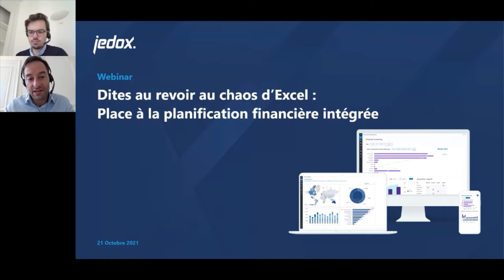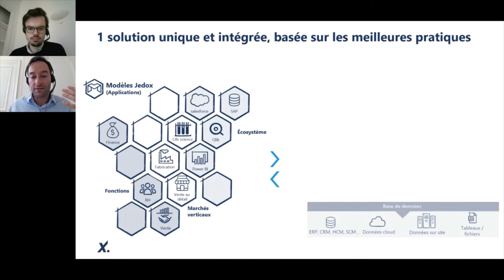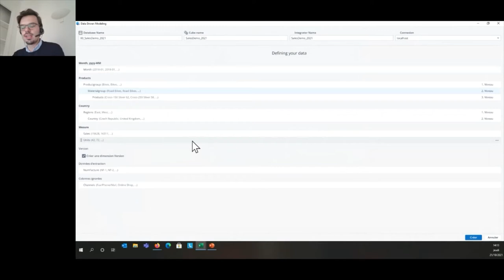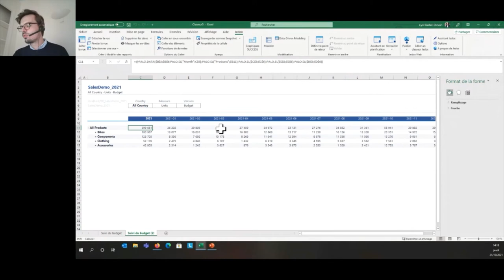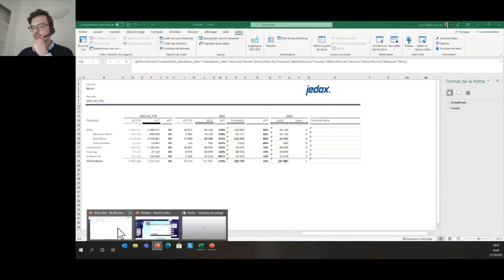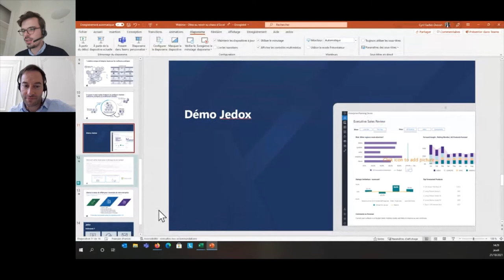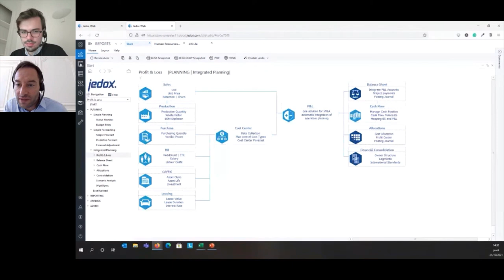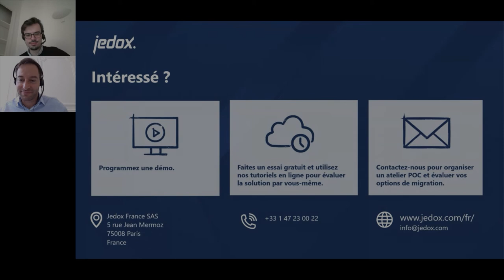Dites au revoir au chaos d’Excel : Place à la planification financière intégrée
Excel bien que performant, connaît ses limites en termes de fiabilité des données et de manque de prévisions. C’est pourquoi les directions financières doivent se doter d’une solution digitale de planification intégrée qui rationalise et accélère l’ensemble des processus d’analyse, de reporting et de planification.

Visionnez notre webinar et découvrez pourquoi il est important de délaisser ses workflows obsolètes basés sur des tableurs au profit de processus de planification financière intégrée, pour gagner en visibilité et en efficacité grâce à une vision holistique de vos données.